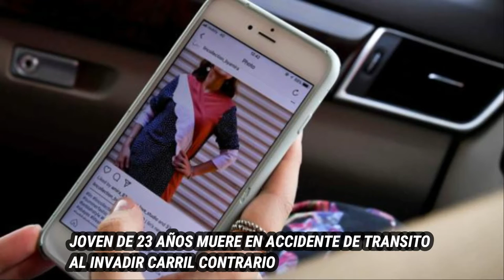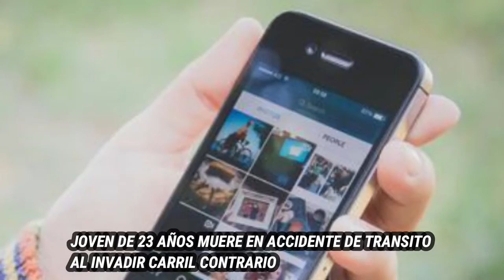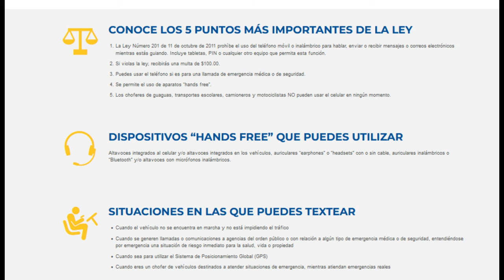Usaba su Celular mientras conducia la joven muerta en accidente esta mañana en Santa Isabel